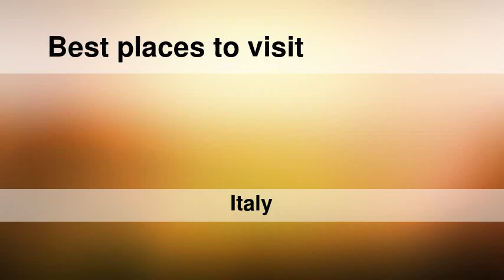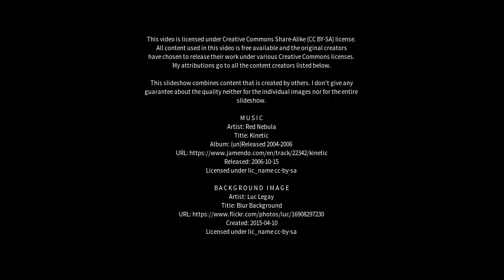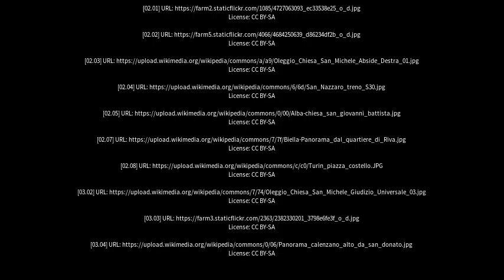Best places to visit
Best places to visit - Oleggio (Italy) Best places to visit - Slideshows from all over the world - City trips, nature pictures, etc.